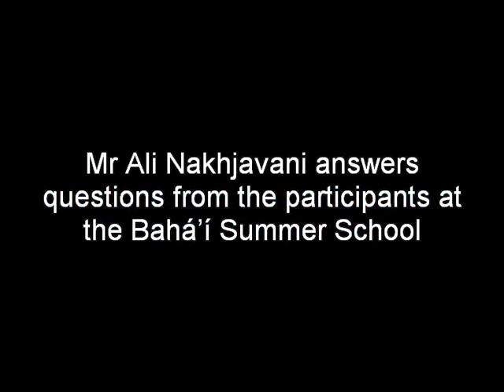Ali Nakhjavani (3)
Mr Ali Nakhjavani answers questions from the participants at the Baháí Summer School.

Are we puppets in the hands of God?